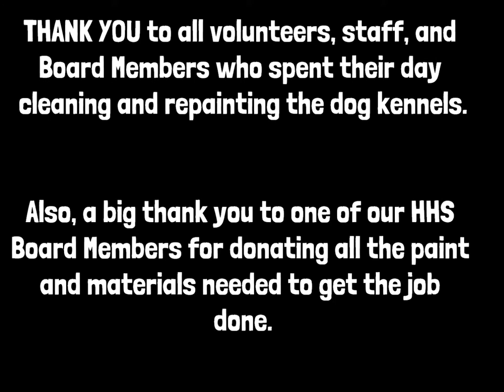Dog Kennel Cleaning and Painting Project - Day 1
On Saturday, September 28th, Harbor Humane Society volunteers, staff, and Board Members met and worked on cleaning and repainting a portion of our big dog room. All supplies needed for the job were graciously donated by a Harbor Humane Society Board Member.